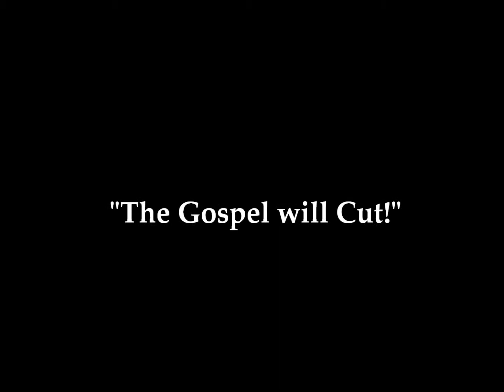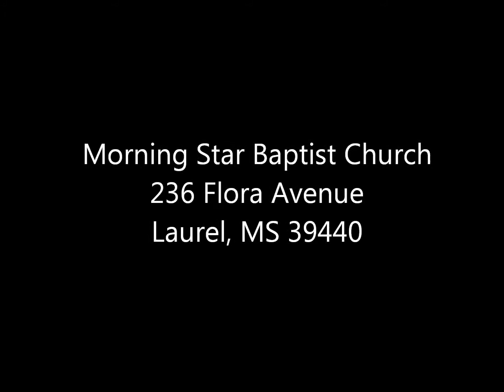Rev. Thomas McSwain, Jr. "The Gospel will Cut!"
Pastor A. G. McSwain, Jr., Morning Star Baptist Church of Laurel, Mississippi, 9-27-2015.